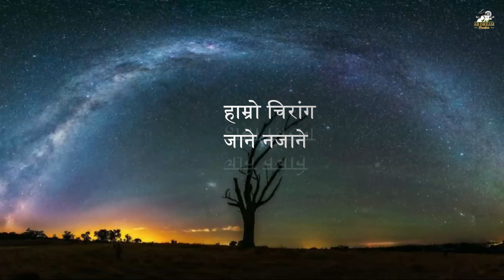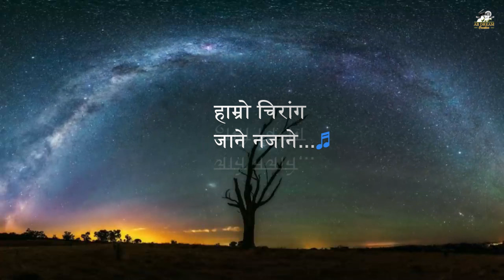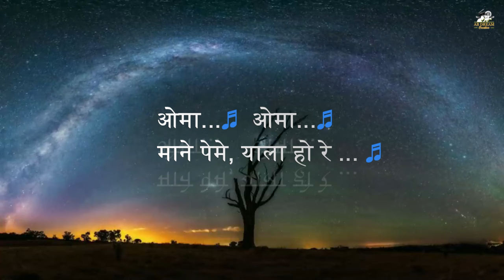Nepali Karaoke Song ♬ Timro Bumthang Kati Sundar - Pratap Subba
Karaoke Song ♬ Timro Bumthang Kati Sundar - Pratap Subba

✍️  तिम्रो बुम्थांग कति सुन्दर ✍️

ओई डेमा ओई डेमा
 ( तिम्रो बुम्थंग कति सुन्दर )2
  मोहनी मन्त्र पो लायोउ की
  माया मा तिम्रो बादेउ की

 मेबर छो घुमाउ ला प्रेमको दीयो बालाउ ला
 कुरजे लाखंग गएर प्रेमको कसम खाऊ ला
 आप्पा र आमा लाई तिम्रो हात मागाउ ला
 ( हाम्रो चिरांग जाने नजाने )2

डम्फु बजार घुमोउ ला सिन्दुर पोते किनाउ ला
डम्फु बजार घुमोउ चुरा पोते किनाउ ला
मंसिरको महिनामा...
डोली मा सजाउ ला...
 नउमती बाजा संगाई घरमा भित्राउ ला
  ओमा,ओमा माने पेमे याला हो रे

स्वर / संगीत / रचना /  प्रताप सुब्बा

nglish - Subtitle :- ✍️

✍️ How beautiful your Bumthang is ✍️

Oye Dema, oye Dema
May you’ve put me on erotic magic
Bind in your love
We may also visit to Mewar Chho, we may lit the light of love
Will go to Kurje Lakhang and make a promise of love
Ask your hand to your parents

Will you go to our Chirang
Did you enchant a love mantra
Did you tie me with your love

We’ll take a tour of the Damphu market, buy vermilion and wedding
We’ll take a tour of the Damphu market, buy bracelet and wedding necklace
Decorate the doli in the month of Mangseer
Bring in the house with the naumati instrument

Om mane peme yala ho re(enchanting mantra)